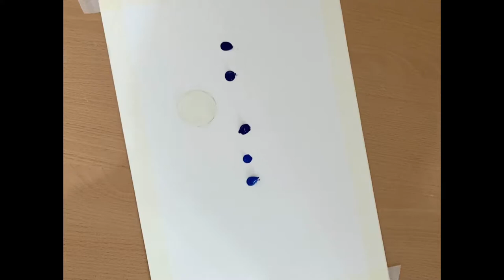Acrylic painting couple by the sea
acrylicpainting paintingtutorial painting Hello guys! How are you?
Let's introduce me my name is Marzi I'm in love with painting and art! I do painting in acrylic and watercolour type. I really enjoy mixing colours and make amazing artworks! I also love sharing my artworks here in order to satisfy you! I hope you all following your heart, safe and happy!
I am absolutely grateful for your constant supporting! Thank you guys for thumbs up, watching, sharing and subscription!